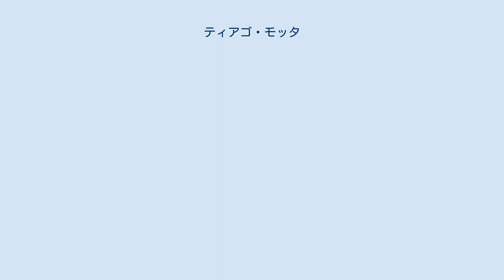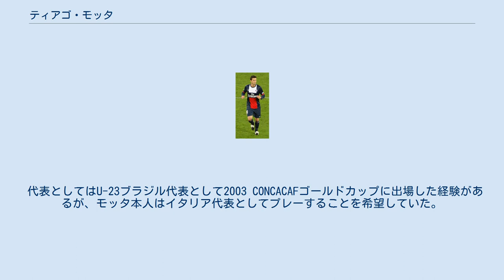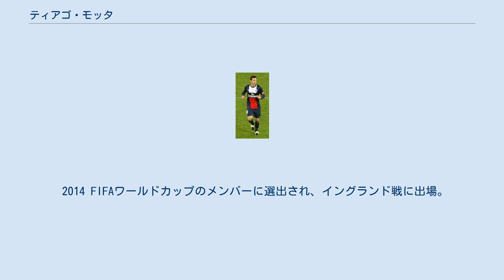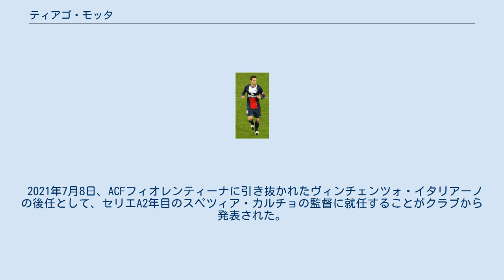ティアゴ・モッタ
ティアゴ・モッタ（Thiago Motta Santon Olivares, 1982年8月28日 - ）は、ブラジル・サンパウロ州サン・ベルナルド・ド・カンポ出身の元サッカー選手、現サッカー指導者。
元ブラジル代表及び元イタリア代表。
現在はスペツィア・カルチョの監督を務めている。
 バルセロナ ブラジルで生まれ育ち、地元のCAジュベントスでプレーしていたが、17歳の時にスペインのFCバルセロナと契約。
同チームのカンテラで育成される。
2001-02シーズンの途中よりトップチームに昇格。
中盤の左サイドで起用され、UEFAチャンピオンズリーグ（CL）でもプレーした。
 翌2002-03シーズンはリーグ戦で21試合に出場し3ゴールを決める活躍を見せ、最優秀新人選手に選ばれた。
しかし、バルセロナ在籍時は度重なる怪我に悩まされ、特に2004年9月11日のセビージャ戦で負った左十字靭帯の断裂は7ヵ月のリハビリ期間を要した。
2005年4月17日にヘタフェ戦でデコに代わって途中出場し、歓声と拍手で迎えられた。
 アトレティコ・マドリード 2007-08シーズンの開幕戦ではチームが多くの怪我人を抱えていたのにもかかわらずベンチ外になり、フランク・ライカールト監督の構想から外れたため、2007年8月31日に移籍金200万ユーロでアトレティコ・マドリードに移籍した。
しかし、ここでも膝の怪我に悩まされ、わずか1年で退団。
アメリカで怪我の治療を行う一方で、イングランドのポーツマスFCのトライアルにも参加するが、どのチームにも所属しないまま2008-09シーズンの開幕を迎えた。
 ジェノア 2008年9月14日、イタリアに渡ったモッタはジェノアCFCと1年契約を結んだ。
この新天地において周囲の期待を上回る見事なパフォーマンスを披露し、ジャン・ピエロ・ガスペリーニ監督の攻撃的サッカーを支える司令塔として攻守に活躍。
チームの5位躍進、UEFAカップ出場権獲得に貢献した。
 インテル 2009年7月1日、インテルナツィオナーレ・ミラノへ移籍。
2日前に移籍を決めていたジェノア時代のチームメイトであるディエゴ・ミリートとは再びチームメイトになった。
2009-10シーズンは開幕戦から出場し、第2節のACミランとのミラノダービーでは先制点を決めてチームの勝利に貢献した。
古巣バルセロナとの対戦となったUEFAチャンピオンズリーグの準決勝第2戦ではセルヒオ・ブスケツの顔面に手を当てたとして退場処分を受けた。
この結果、決勝戦も出場停止となり、インテルが45年ぶりの優勝を決めた試合をピッチの外から見守ることとなった。
 2010-11シーズンはケガで出遅れるも、11月に復帰してからは好調を見せ、復帰後7試合で4得点を挙げた。
 パリ・サンジェルマン 2012年1月31日、インテル時代の恩師レオナルドがGMを務めるフランスのパリ・サンジェルマンFCへ1000万ユーロで移籍。
契約は1年半。
背番号は28番だが、2013-14シーズンからインテル時代につけた8番に変わった。
 2018年5月8日、2017-18シーズン終了後に現役を引退することを発表した。
 代表としてはU-23ブラジル代表として2003 CONCACAFゴールドカップに出場した経験があるが、モッタ本人はイタリア代表としてプレーすることを希望していた。
祖父がヴェネト州ロヴィーゴ出身の移民で、イタリア国籍も有しているためである。
 2011年2月9日、EURO2012目前の調整試合であるドイツとの国際親善試合にイタリア代表として初招集され、先発出場しイタリア代表デビューを果たした。
2試合目の出場となった同年3月25日のEURO2012予選・スロベニア戦で決勝点となる代表初得点を記録し、喜びとともに自身を受け入れてくれたチェーザレ・プランデッリ監督とチームメイトへ感謝を告げた。
EURO2012本大会のメンバーにも選出され、準決勝のドイツ戦に出場、決勝のスペイン戦でも途中出場したが、出場から僅か3分で負傷のためピッチを後にした、交代カードを使い果たしていたチームは10人でのプレーを強いられ、0-...